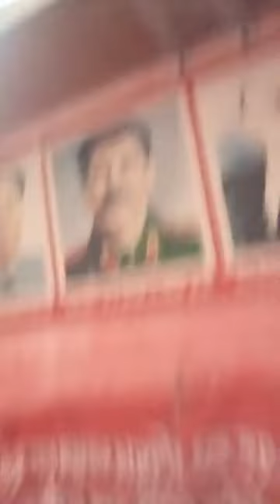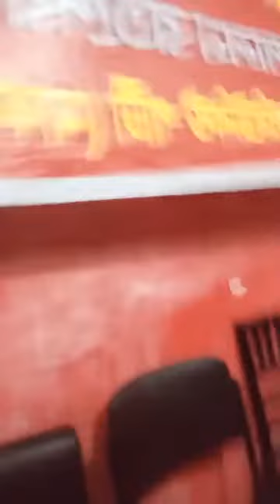মতিউর মদ আর মেয়ে নিয়ে মাতাল অবস্থায় ছিলেন।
তাই রোজিনাকে সহযোগিতা করতে যেতে পারে নি।